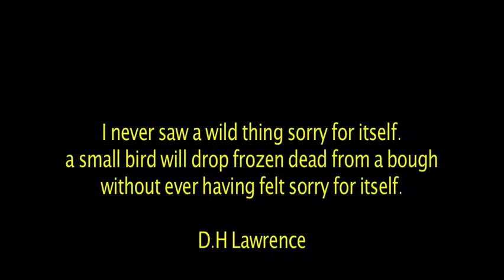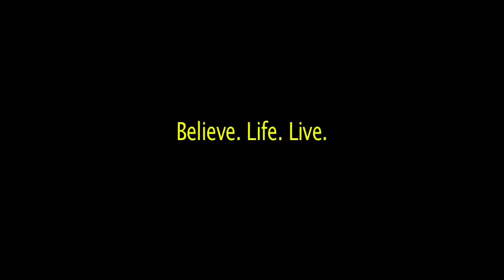Inspire.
Roman Karmazin is a fighter who was slated to loose. He won at 37 years old. Believe. Life. Live.